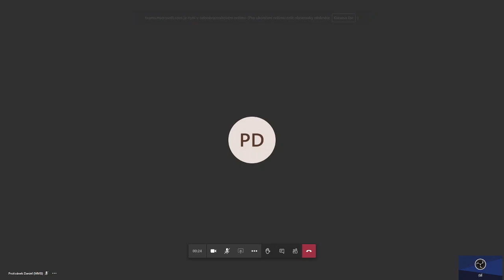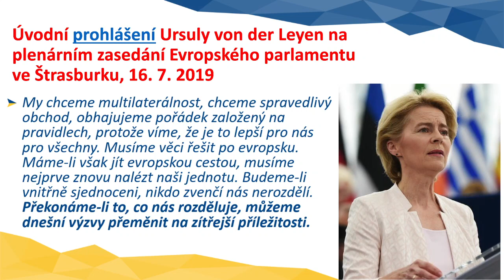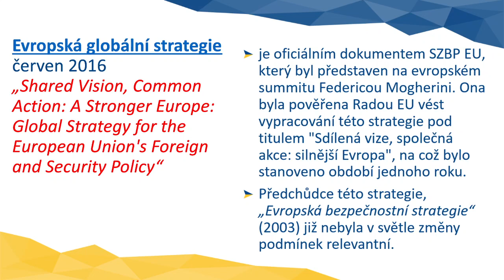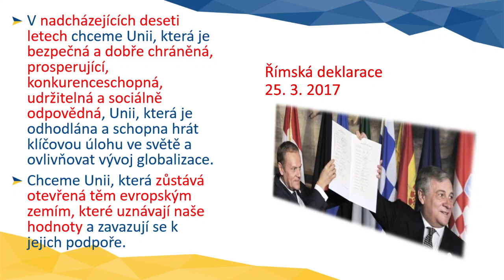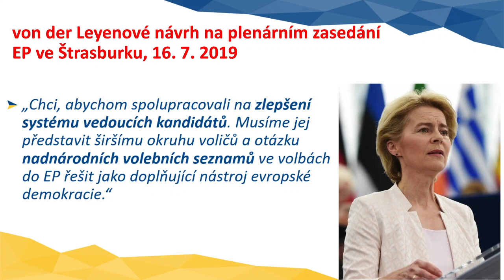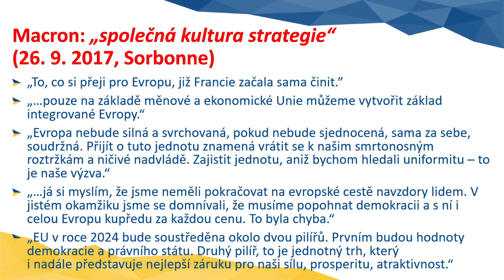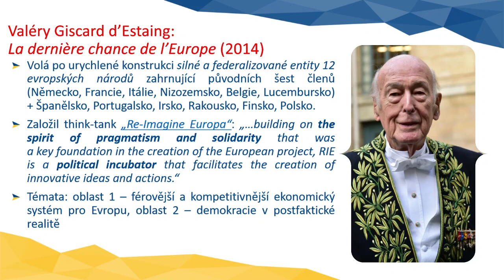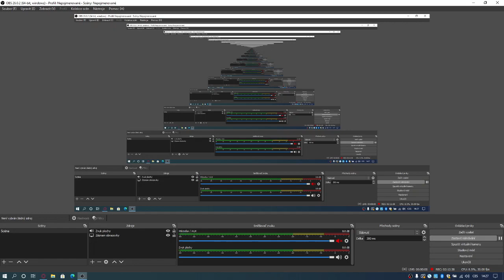Regionální struktury ČR a Evropy 12.12.2020